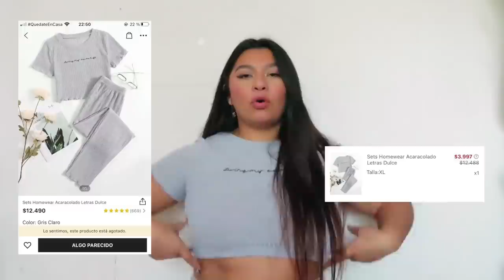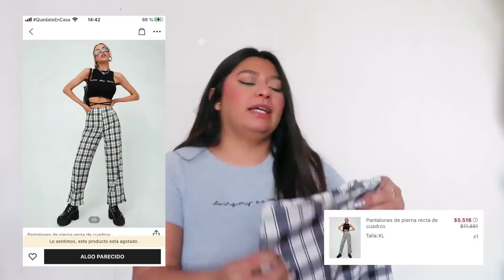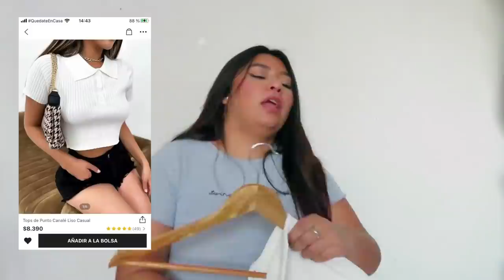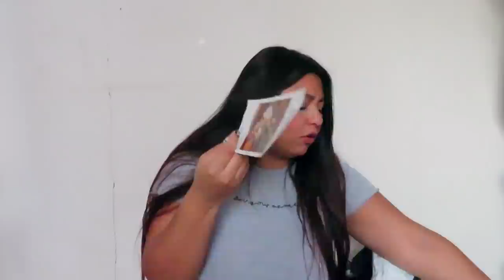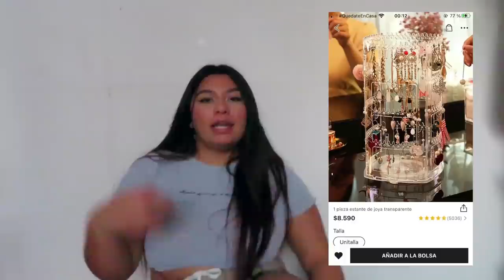LO QUE PEDÍ V/S LO QUE RECIBÍ SHEIN haul del cyber *pedí mas de 100 mil pesos*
holisssss, porfin les traigo un haulcito de ropita que compre en el cyber de shein, encontre cosas muy buenas y otrasss que dejaron mucho de desear. Disfruten en videito (abajo les dejo los links de las prendas)

 I N S T A G R A M :
personal: niicoleeyt

Me abri pagina en facebook buscame como Niicoleeyt

Edicion: FinalCut Pro
Camara: Canon T5i